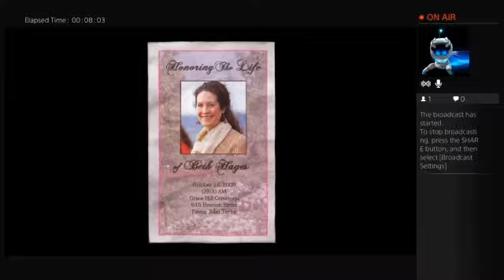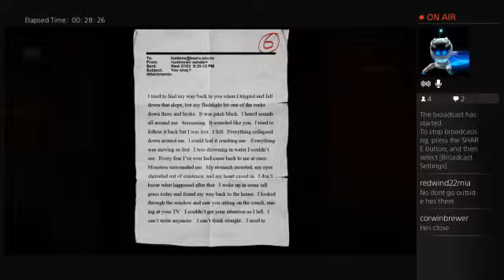Now playing Slenderman with Listen Listen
We play Slenderman: The Arrival on the PS4, now with amazing commentary from Listen Listen.